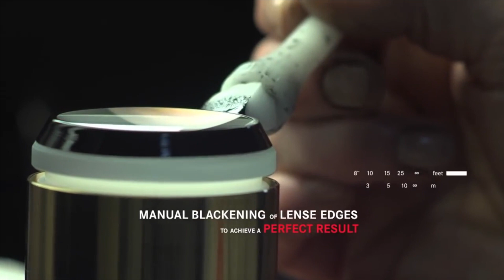افضل هاتف لتصوير الأفلام و الفديوهات ! Mate 30 pro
اذا عجبكم الفديو لتنسون تسوون اـشراك بالقناة من هنا